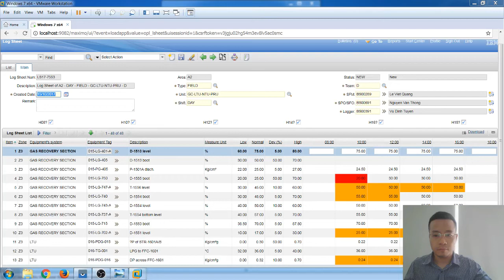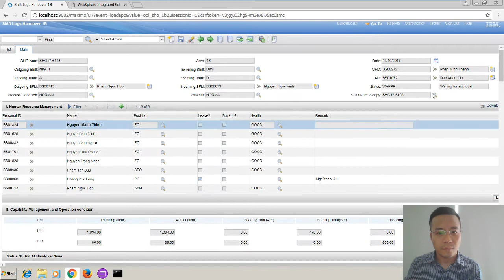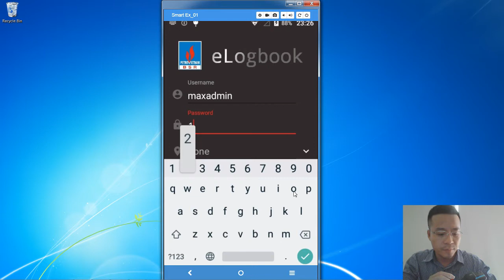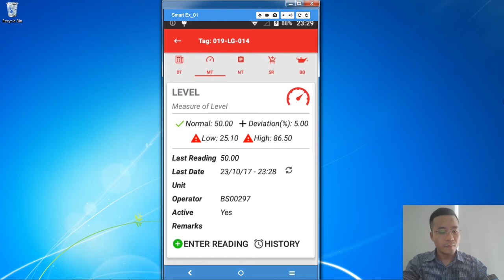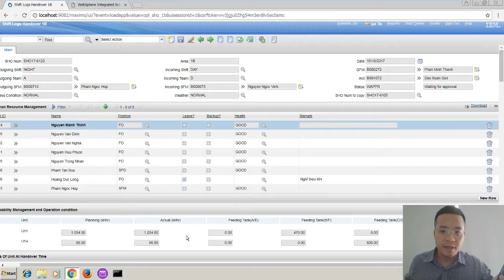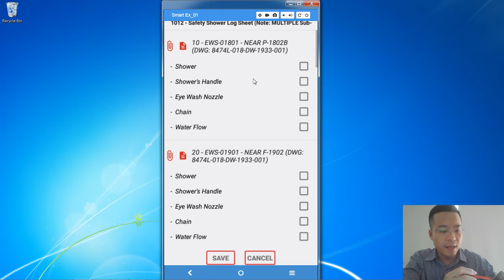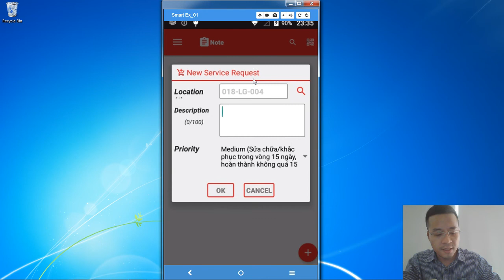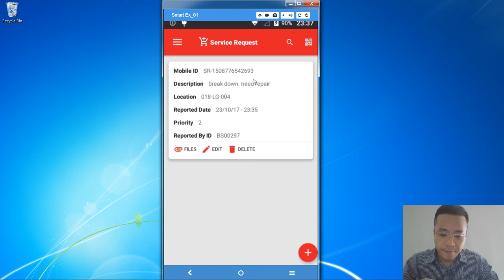Maximo - eLogBook mobile app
Quick demo of our eLogBook  mobile application. It is used by operators of Oil & Gas plants to record Log Book, Log Sheet, Check List, and other incidents when doing field trips.
The app is designed to run specifically on ECOM Smart-Ex 01, a Zone 1, or Class I Div I safety standard certified Android smart phone.